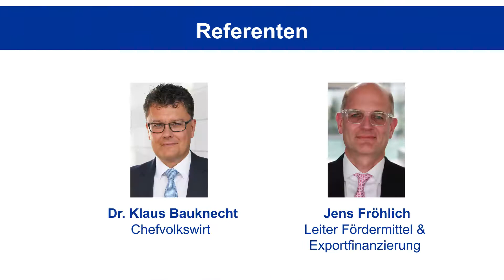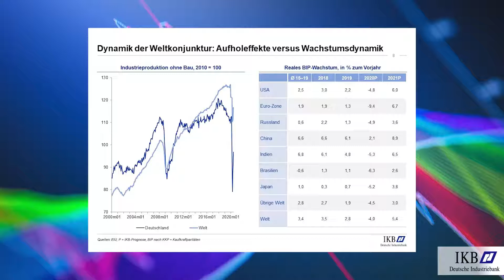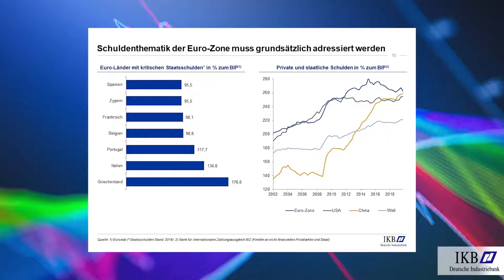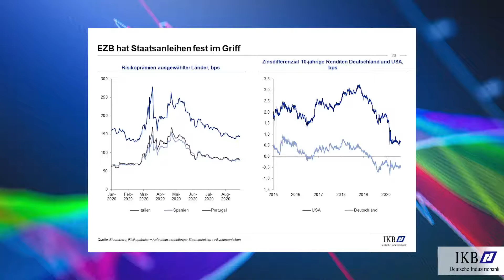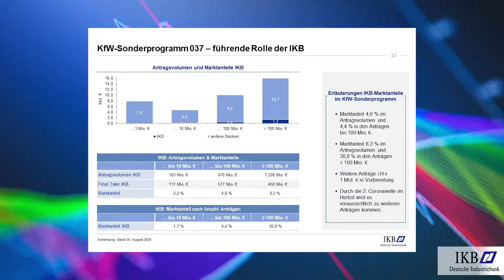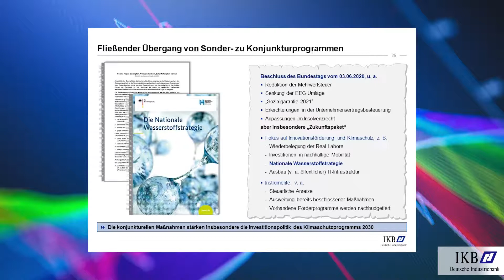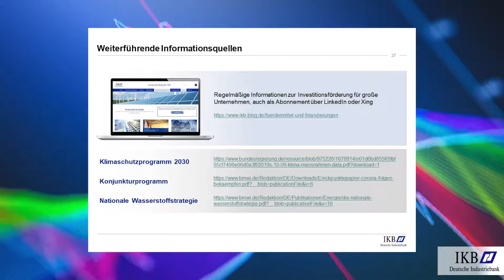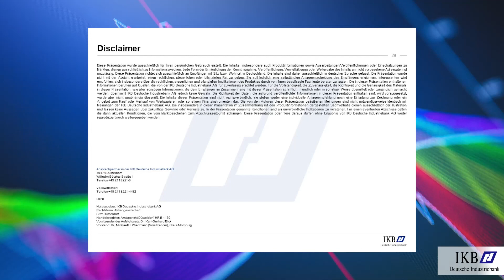Die Zukunft nach Corona. Was ist die neue Normalität?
Die Web-Seminar-Aufzeichnung vom 3. September 2020 mit unserem Chefvolkswirt Dr. Klaus Bauknecht und dem Leiter Fördermittel & Exportfinanzierung Jens Fröhlich.

finden Sie Begleitmaterial zum herunterladen.

0:0:07 Begrüßung
0:2:43 Stimmungstief der Unternehmen ist durchschritten, ...
0:3:33 ... doch die globale Wirtschaft hat noch einen längeren Weg vor sich
0:6:10 China mag relativ schnell zur Normalität zurückkehren, ...
0:7:10 ... während die USA eine neue Normalität vorfindet
0:8:40 Dynamik der Weltkonjunktur: Aufholeffekte versus Wachstumsdynamik
0:9:45 Deutschland: Das Verarbeitende Gewerbe zeigt Erholungstendenzen, ...
0:10:50 ... doch es bleibt ein langer Weg.
0:13:17 Automotive: Legt sich der perfekte Sturm?
0:14:47 Unternehmen in der Euro-Zone: Krisenverhalten durch Corona bestätigt
0:16:02 Schuldenthematik der Euro-Zone muss grundsätzlich adressiert werden
0:18:17 Handlungsspielraum der Notenbanken begrenzt
0:20:14 DAX: Heiße Luft gibt Auftrieb, ...
0:21:03 ... doch die Kreditmärkte bleiben vorsichtig
0:22:27 EZB hat Staatsanleihen fest im Griff
0:24:05 Zwischen Corona und Klimaschutz: Green Recovery
0:24:54 KfW-Corona-Sonderprogramme: Antragsvolumen per 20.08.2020
0:27:05 KfW-Sonderprogramme 037 - führende Rolle der IKB
0:28:35 Wirtschaftsstabilisierungsfonds: Aktuelle Entwicklungen
0:33:36 Fließender Übergang von Sonder- zu Konjunkturprogrammen
0:36:03 Die IKB ist Ihr Sparringspartner im Transformationsprozess Klimaschutz
0:41:40 Q & A Runde
Für eine erfolgreiche Zukunft brauchen Unternehmer einen kompetenten und verlässlichen Finanzierungspartner: eine Bank, die nicht nur die Finanzierungstechniken beherrscht, sondern auch die Märkte und das Wettbewerbsumfeld kennt und die Prozesse in den Unternehmen versteht. Die IKB Deutsche Industriebank AG ist seit mehr als 90 Jahren im deutschen Mittelstand verwurzelt. Wir kennen die Herausforderungen der Unternehmen, bieten ein ausgeprägtes Verständnis für Mittelstandsthemen und legen Wert auf langjährige und stabile Kundenbeziehungen.